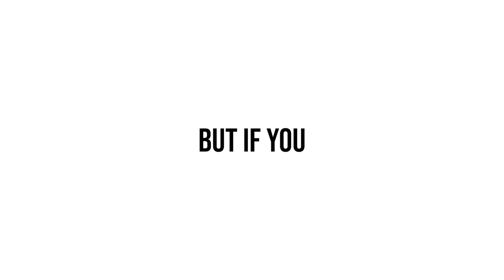A Book About Friendship | Book Trailer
“If you want to go fast, go alone. If you want to go far, go with a friend.”

What if I told you, that at the end of your life your greatest joy and/or your greatest regret will have nothing to do with the things you obsess over—money, houses, cars, jobs, promotions, status etc.—and everything to do with the one thing that makes all of life better?

Friendship.

Simply put: friendship is the greatest catalyst to your best future.

As daunting as the journey of being fully known and fully loved may seem, if you have breath in your lungs, then you have what it takes. You just have to take the next step. And then the next one after that.

Time is short and your future awaits. Pick up “a book about friendship” and dare to believe that when you are fully known and fully loved by friends, everything becomes possible again.

Deuces,
Sammy